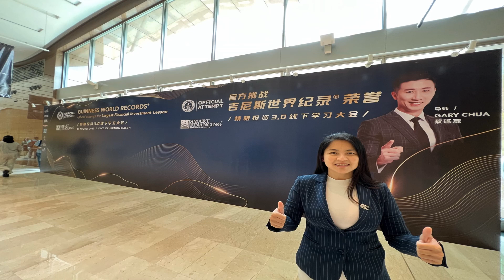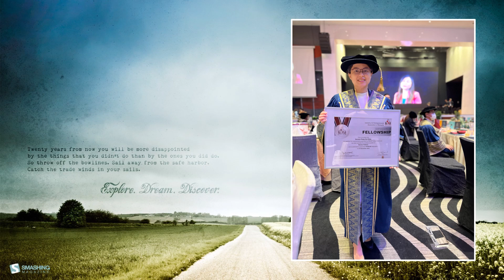[2022-12-31] Throw Back 2022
怒放的生命